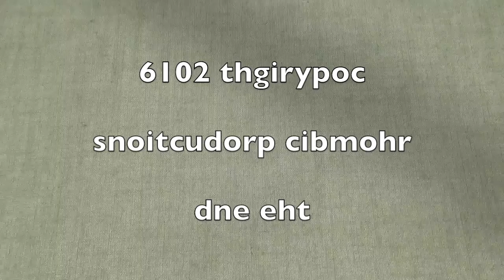Caesar in Denim